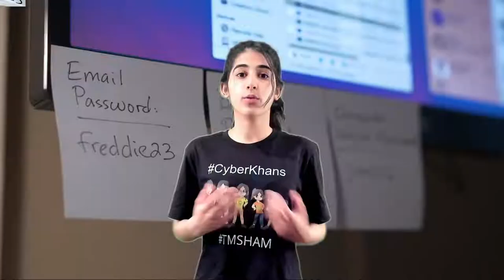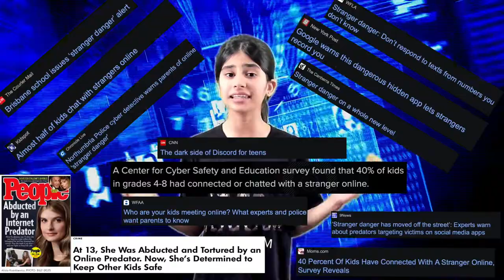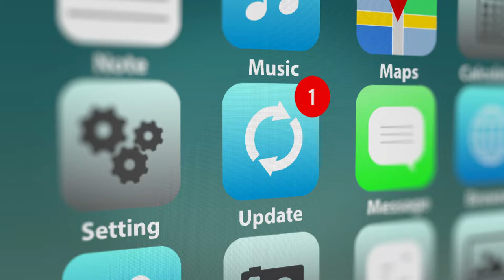Cyber Security & Safety for Kids, Teenagers & Parents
Cyber Security, Safety, Stranger Danger, Passwords, Backup, Security Updates are the key cyber security awareness topics which every kid, teenager and their parents should be aware off and Cyber Khans have put a lot of effort to explain it precisely.